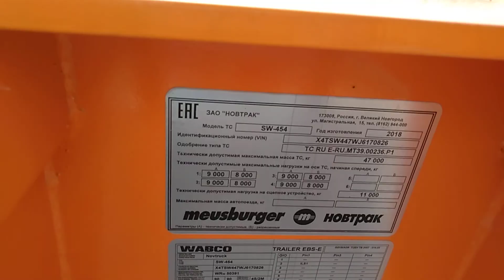4-х осный MEUSBURGER НОВТРАК SW- 454 контейнеровоз под 20, 2*20, 40 и 45 футовый контейнер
Четырёхосный универсальный низкорамный полуприцеп-контейнеровоз
мод. SW- 454 типа goose-neck под 20, 2*20, 40 и 45 футовый контейнер

Низкорамный полуприцеп-контейнеровоз модели SW-454 предназначен для перевозки следующих видов контейнеров:
- 1х20 футовый, установленный посередине рамы, масса не более 30 000 кг;
- 2х20 футовых стандартных контейнера;
- 1х40 футовый стандартный контейнер с пазом в основании;
- 1х40 футовый нестандартный контейнер (high-cube – высота до 2900 мм), имеющего паз в основании по ГОСТ 18477-79.
- 1х45 футовый контейнер

категория транспортного средства                                         О4

РАЗМЕРЫ
        габаритная длина              13 220 мм
        габаритная ширина                 2 500 мм
        габаритная высота                1 345 мм
        высота седельно-сцепного устройства                1 100 мм
        колея                2 040 мм

ВЕС
        масса полуприцепа в снаряженном состоянии ок. 6 130 кг
        масса перевозимого груза, не более     40 500 кг
        полная масса полуприцепа, не более     47 000 кг
        распределение полной массы полуприцепа по осям
        на седельно-сцепное устройство, не более     11 000 кг
        на тележку полуприцепа, не более
     36 000 кг

ШАССИ
• специальная усиленная стальная конструкция из продольных лонжеронов и поперечных балок выполненная из высокопрочной стали
• усиленная опорная плита с соединительным 2-х дюймовым шкворнем в соответствии с  Правилами ЕЭК ООН № 55.00 и расположенным согласно ISO 1726;
• стальной лист в задней части контейнеровоза для погрузки и разгрузки центрального контейнера 20’;
• шесть контейнерных балок с двумя  контейнерными замками  на каждой;
• выдвижной задний защитный брус в соответствии с Правилами ЕЭК ООН № 58.01;
• два боковых защитных приспособления в соответствии с Правилами ЕЭК ООН № 73.00( широкий алюминиевый профиль с логотипом «Meusburger»;
• 2 х 12 тонн переднее опорное устройство BPW с односторонним управлением справа;
• 2 противооткатных упора с держателями;
• крылья Parlok над всеми колесами, облегченное крепление крыльев;
• пара брызговиков за четвёртой осью;
• облегченная корзина для крепления двух запасных колес, держатель для крепления двух запасных колес.

ОСЕВОЙ АГРЕГАТ
• 4 х 9 000 кг, пневмоподвеска, марки SAF
• 1-я и 2-я ось подъемная (1-я ось принудительное управление из кабины тягача)
• оснащение средней оси датчиками ABS;
• тормозные механизмы дискового типа

КОЛЕСА И ШИНЫ
• 9 колес (вкл. 1 запасное); cтальные  диски 11,75 х 22,5;
• шины 385/55 R22,5  (Michelin)

ТОРМОЗНАЯ СИСТЕМА WABCO
• пневматическая, двухпроводная с пневмоаппаратами;
• ЕBS – электронная антиблокировочная система;
• конфигурация ABS –4S/3M;
• кран ручного управления пневмоподвеской;
• 2 ресивера;
• тормозные камеры мембранного типа;
• стояночная тормозная система полуавтоматического типа с пружинными энергоаккумуляторами;
• комбинированный клапан растормаживания;
• две присоединительные пневматические головки;
• розетка ABS  по ISO7638;
• без соединительных кабелей с тягачом.

ЭЛЕКТРООБОРУДОВАНИЕ
ASPOCK (Австрия)
• рабочее напряжение 24 V;
• задние осветительные фонари с интегрированным треугольным отражателем, вмонтированные в защитный брус;
• 2 фонаря освещения номерного знака диодные;
• 8 габаритных боковых фонарей диодные;
• 2 передних габаритных фонаря диодные;
• 2 задних выносных габаритных фонаря, смонтированные на защитном брусе диодные;
• 2 х 7-полюсных штепсельных разъема;
• взрывобезопасное исполнение, полная изоляция разъемов;

ПОКРАСКА
• все стальные части перед покраской проходят дробеструйную обработку;
• все стальные части перед покраской обрабатываются  грунтом;
• боковая защита из анодированных алюминиевых профилей серебристого цвета;
• диски колес серого цвета;
• цвет шасси оранжевый;
• цвет заднего защитного бруса белый.

ДОПОЛНИТЕЛЬНО
• два инструментальных ящика из нержавеющей стали (между первой и второй осью);
• брызговик на заднем брусе во всю ширину с рекламой MEUSBURGER (надпись по всей ширине брызговика);
• 2 резиновых отбойника;
• 4 манометра для определения нагрузки на оси

Цена с завода в Великом Новгороде 33 600,00 Евро *70,8574 (курс на 16.07.19 г.) =
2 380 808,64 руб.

Отгрузка 4-х осного универсального контейнеровоза Meusburger Новтрак SW-454 в г. Киров 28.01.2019 г., 1-я и 2-я оси подъемные:

С уважением, Карнаков Вячеслав Владимирович
директор ООО "МаксКар"
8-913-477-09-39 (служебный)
стоянка - г. Новосибирск, ул. Кубовая, 60.
(карьер Мочище, ост. Объединение 4, автобаза "КатуньТранс")